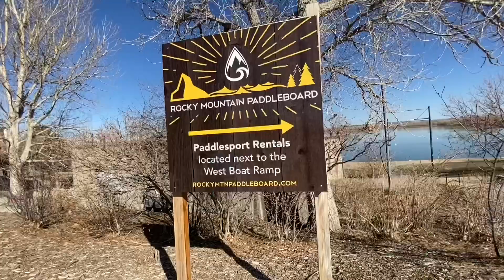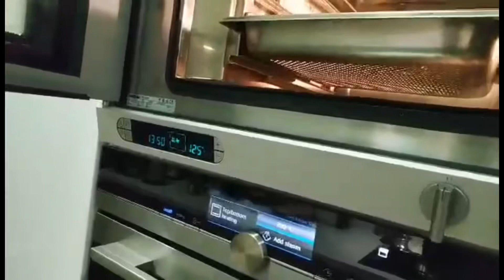Kaszy Goes Outside || Fishing || Steam pork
Steamed pork ribs

Ingredients:

*450g spare ribs
*Taro
*Sauce for your plum and soybean spare ribs - 3 tbsp
*crushed garlic
*Sugar
*Cornstarch
*Puff branched
*Onion leaves

Procedure:

-Marinate pork ribs and puff beancurd with the sauce, crushed garlic,bit of sugar and cornstarch.
-place the taro in your steaming plate and put the marinated pork.
-steam for 10mins.
- transfer in your serving plate and  sprinkle with onion leaves.